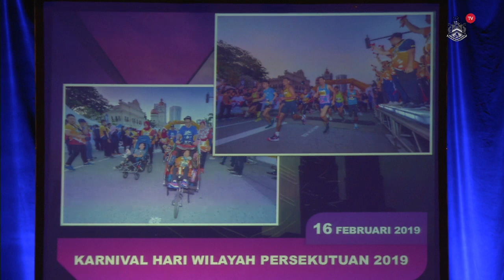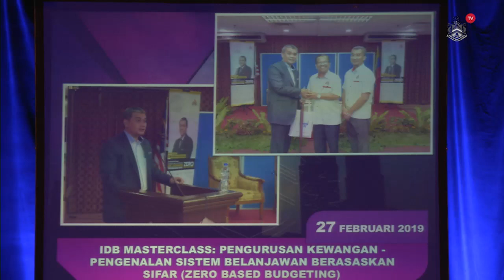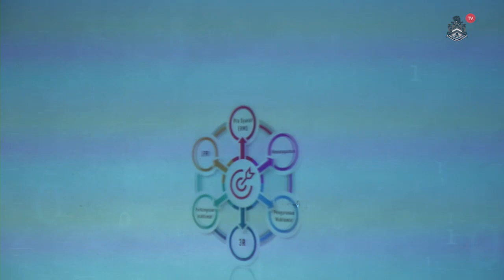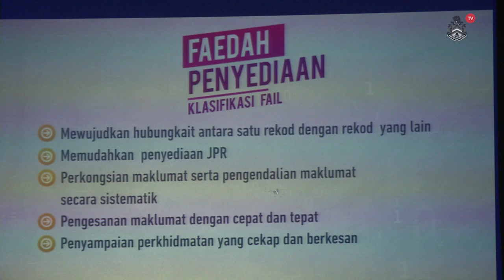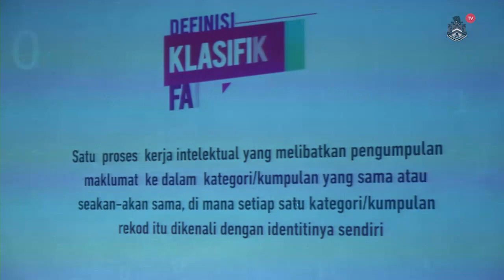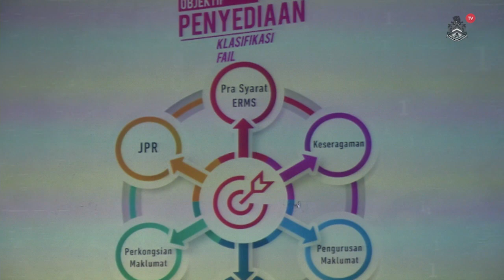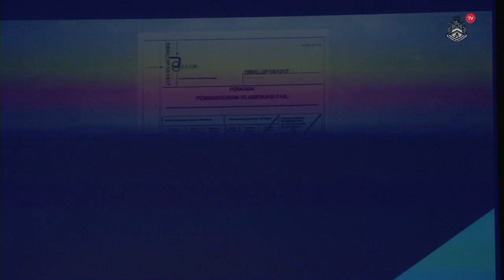KL Mayor Diary : Perhimpunan DBKL 02.2019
YBhg. Dato' Nor Hisham Bin Ahmad Dahlan

Production Team :-

/ Videography By : Firdaus Nazeri
/ Offline : Irwan Idris
/ Equipment / Technical Crew : Unit Fotografi
/ Post Studio : Unit Fotografi DBKL
/ Terbitan / Produksi Kreatif : Unit Foto - Jabatan Perancangan Korporat